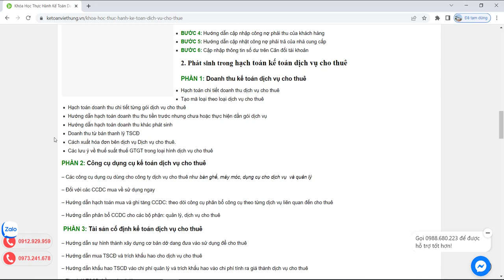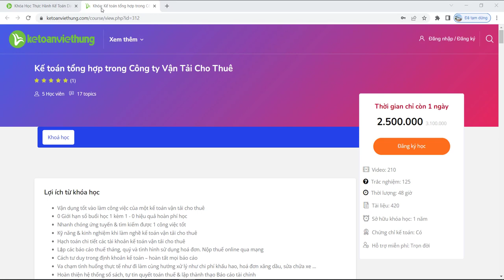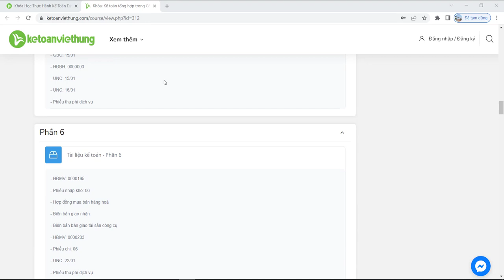Khóa học thực hành kế toán dịch vụ cho thuê chuyên sâu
Khóa học thực hành kế toán Dịch vụ cho thuê mở khóa học kế toán Dịch vụ cho thuê khi đây đang là loại hình dịch vụ lựa chọn hàng đầu

- Hoàn tiền: 100% nếu không hài lòng.
- Thời gian học: Vô cùng linh hoạt từ 8h30 - 23h00.
- Số buổi học: Không giới hạn.
- Giáo trình động: Cập nhật liên tục trên website.
- Chứng từ sống: Thật 100%.
- Giáo viên: 100% kinh nghiệm trên 3 năm.
- Hỗ trợ miễn phí: trọn đời.

1. Các khóa học KẾ TOÁN DOANH NGHIỆP

2. Các khóa học KẾ TOÁN HÀNH CHÍNH SỰ NGHIỆP

3. Các khóa học LÝ THUYẾT KẾ TOÁN

4. Các khóa học KẾ TOÁN THUẾ

5. Các khóa học KẾ TOÁN TỔNG HỢP

6. Các khóa học KẾ TOÁN QUẢN TRỊ